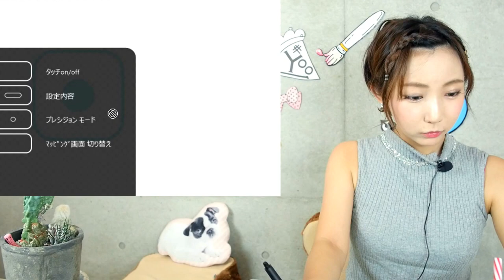DESIGNING NEW INSTAGRAM LOGO!!!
Good morning❢٩((｡◕ ∀ ◕o)و It's FUJIKKO.💻✨
Let's think of our new Instagram logo today!:)
Hope you like it❢❢(っ*´∀｀*)っ☀ Have a wonderful day🍀✨+.*゜

16/5/18:
Thank you for your comment.✉💕 I'm so happy.Yeah!👌
So I uploaded these graphics data now🎁
For you,Please help yourself🎶✨+.*゜

16/5/19: Eventually "Toastgram"is the most popular one❢（ノ▽≦） Thank you.🎶✨
:..｡o○＋:..｡o○❀○o｡..:*○o｡..:*
【 Draw with Fujikko 002】

こんにちは、ももやふじです。

それを受けて、今日は私たちで
ニューアイコンを考えてみましょう٩(＊゜ω゜＊)و❣＋.＊゜

(｡◕ ∀ ◕｡)気に入って頂けたら嬉しいです♩♬☆゜+.*゜

:..｡o○＋:..｡o○❀○o｡..:*○o｡..:*